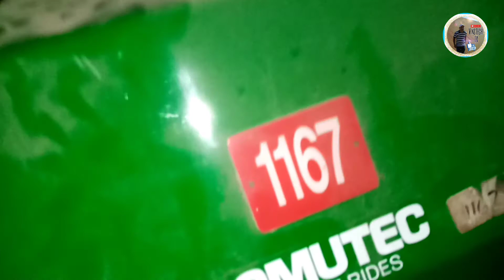How to change belt in kidde rides machine?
Ayun mga ka vins, Yan Yung kidde rides pinalitan namin ng bagong belt, dahil putol na yung Luma.

Medyo mahirap palitan dahil matigas Yung bagong belt, dudukutin sana namin Para mabilis ang gawa, ang problima subrang tigas Yung belt na bago.

Kaya no choice, binaklas namin Yung cover Para maluwag gawin.

Please watch my video mga Kapamilya.

Vinstech. Tv

Jenaro & basil - maintenance mechanical tech.

how to change belt buckle
how to change belt on dryer
how to change belt on whirlpool dryer
how to change belt on shark navigator
how to change belt on samsung dryer

Listen ad-free with YouTube Premium
Song
Clean and Dance
Artist
An Jone
Album
Clean and Dance

Artist: An Jone | Track: Chocolate Cookie Jam

License
Song
Chocolate Cookie Jam
Artist
An Jone
Album
Chocolate Cookie Jam

Music in this video
Song
You Should
Artist
Patrick Patrikios
Album
You Should